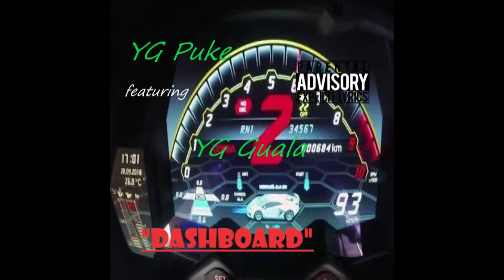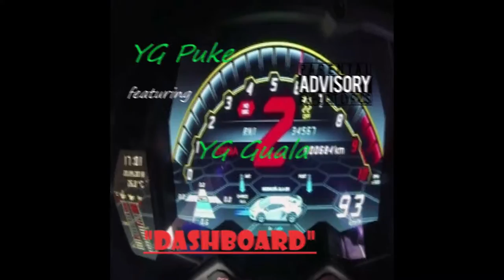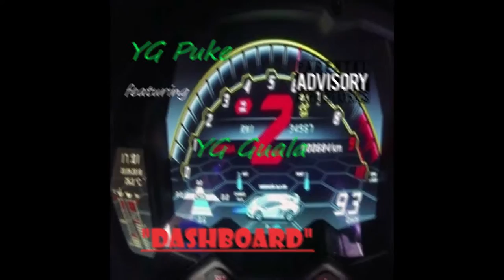Dashboard- YG Puke feat. YG Guala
Twitter YG Guala